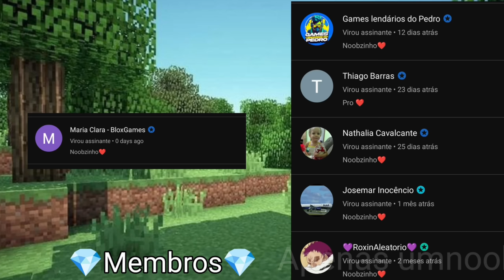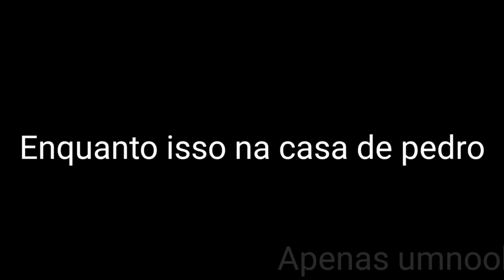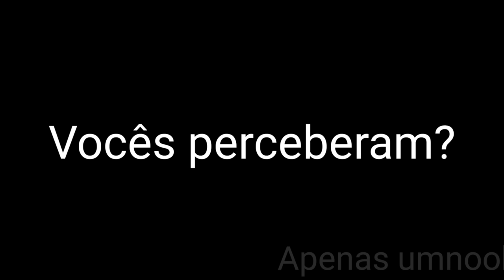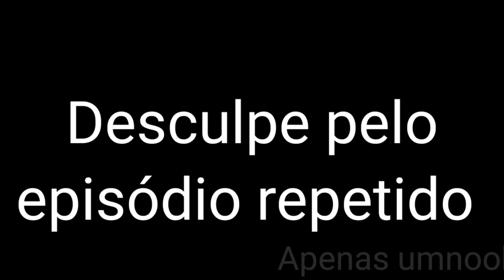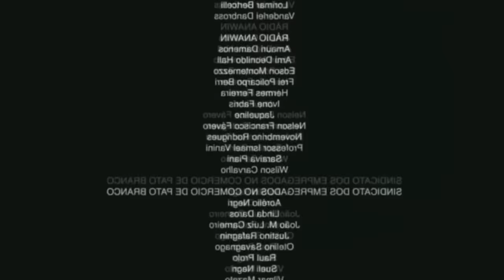🔴 Tente Não Rir com a Peppa Pig da Zueira 🔥 (Compilado 10 Minutos KKKK)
Tente não rir com a Peppa pig da zueira Kkkkkk
-Vídeo Postado com 53,1K de inscritos 🔴

(Se inscrevam rumo aos 100K)
🔴Meta 50K  batida✔️
🔴60K❌
🔴70K❌
🔴80K❌
🔴90K❌
🔴100❌

 [Informações: Celular: Xioami Redmi 11 S.128GB,8deRam,]
Editor: Kinemaster]

🟩 Grupo do ZAP(Entrem) Comentário Fixado!

🟥Tags ingnorem
Tente não rir com a Peppa pig da zueira
Tente não rir nível hard
tente não rir Engraçado
Vídeo engraçado
Peppa pig
Peppa pig da zueira
Peppa pig engraçada
Peppa pig tente não rir
Peppa pig da zueira Dublado